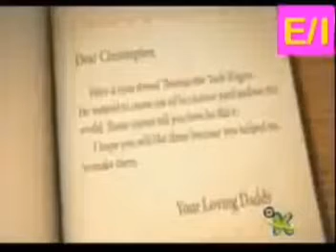Thomas y sus amigos - El Nuevo Silbato De Toby (Discovery Kids 15/8/2011) Parte 1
Credito a oay4dktv En Twitch